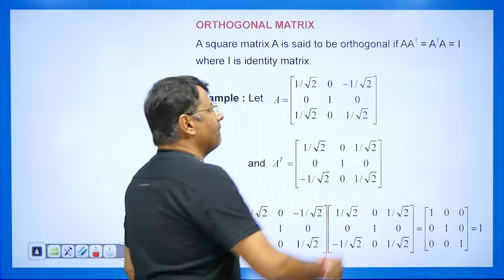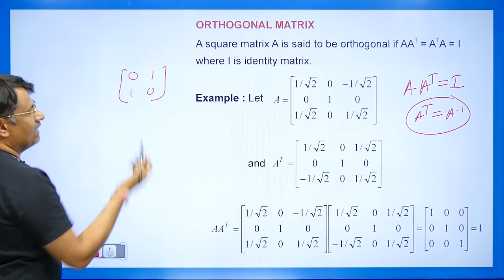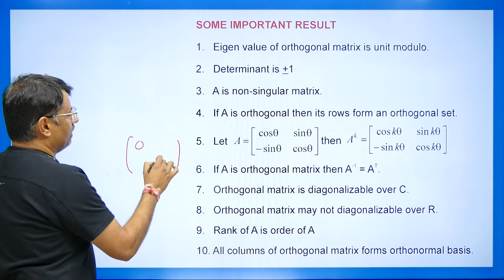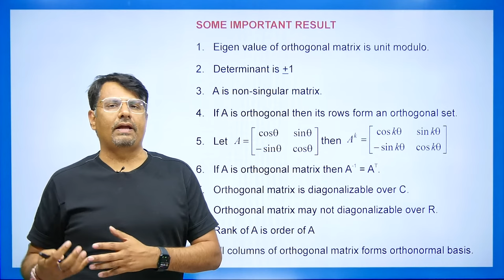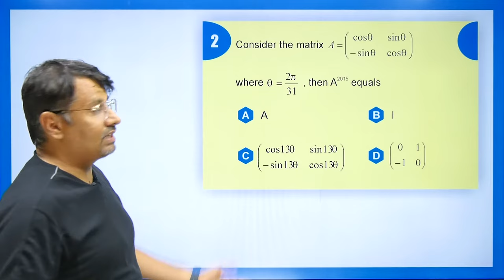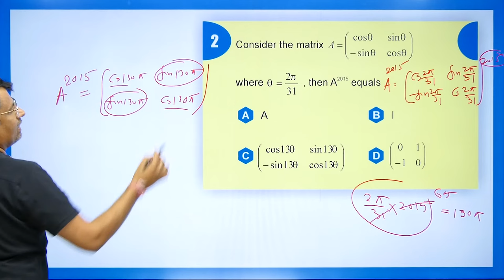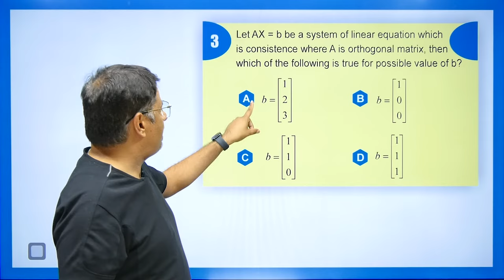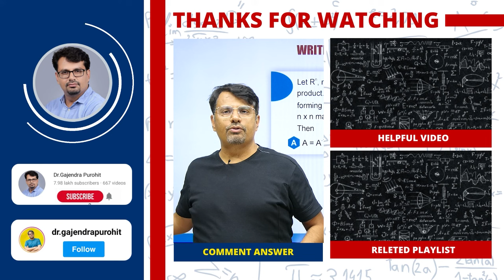What is Orthogonal matrix? | Concept & Questions based on MSQs - MSQs Series By GP Sir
This video is about | What is Orthogonal matrix? | Concept & Questions based on MSQs - MSQs Series By GP Sir | By Dr.Gajendra Purohit | { csir net jrf kya hota hai, net jrf kya hai in hindi, नेट जेआरएफ़, नेट जेआरएफ क्या होता है, सीएसआईआर, सीएसआईआर नेट, सीएसआईआर नेट क्या क्या होता है, csir net exam kya hota hai, csir net kya hota hai } What Is CSIR NET/JRF - Complete Details, Career Opportunities & Eligibility Criteria | CSIR-NET 2022 By GP Sir

Time Stamp
0:00 - An introduction
0:39 - Orthogonal matrix with example
2:41 - Some important results of Orthogonal matrix
4:57 - Q1. Based on Orthogonal matrix
6:32 - Q2. Based on Orthogonal matrix
8:03 - Q3. Based on Orthogonal matrix
8:56 - Q4. Based on Orthogonal matrix
9:26 - Q5. Based on Orthogonal matrix
9:50 - Q.1 answer asked in comment box based on Orthogonal matrix
10:03 - Detailed about old videos

Dr.Gajendra Purohit